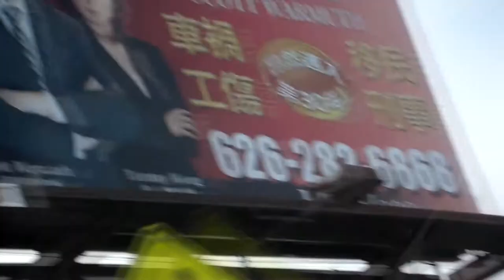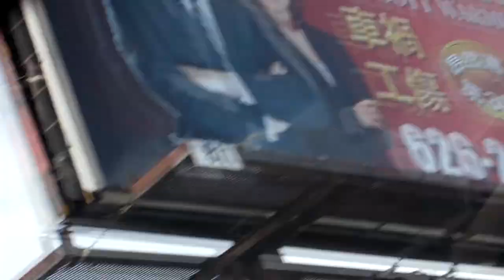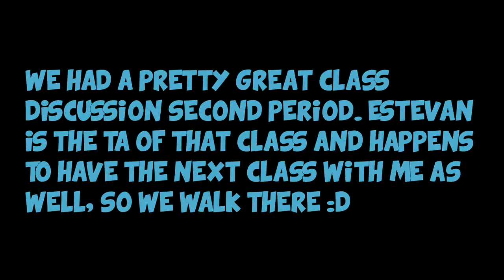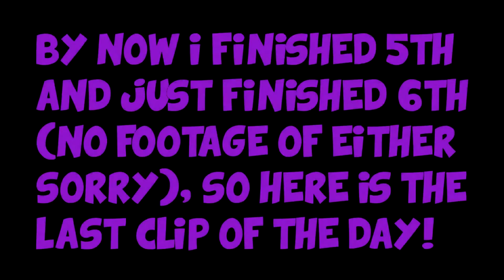A Day in the life of BeenieBomb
Hello YouTubes! So this video was requested by TheTuftyWomble, and is definitely out of the usual of something I would do. Let me know if you'd like more IRL stuff (I promise not all of it will be this stupid) and I'll make it happen! :D